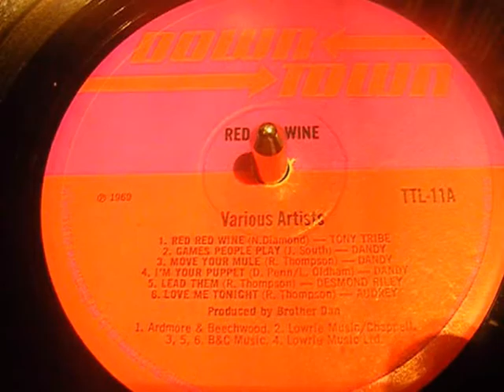Tony Tribe - Red Red Wine - Trojan Reggae - LP - 33 rpm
Classic reggae cover of Neil Diamond's song.

From the Down - Town/ Trojan LP of the same title.